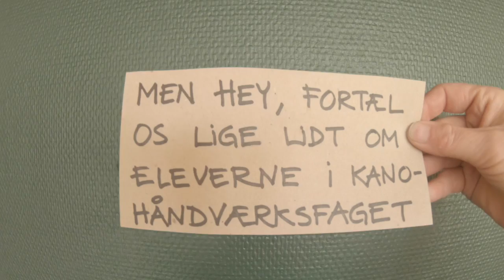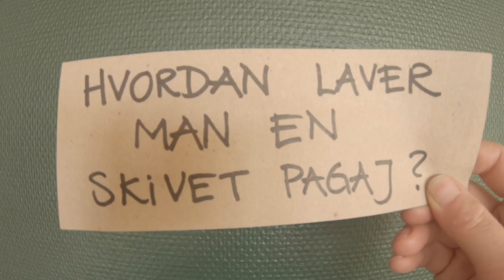KANOHÅNDVÆRK Projekt Pagaj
Højskolelærer Michael Rasmussen giver jer her et indblik i skabelsesprocessen af en grønlandsåre.